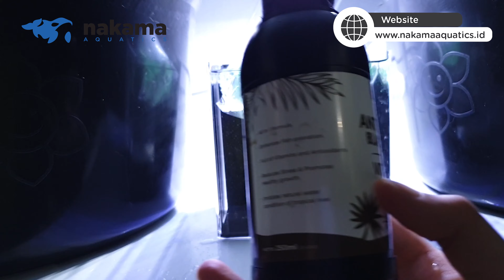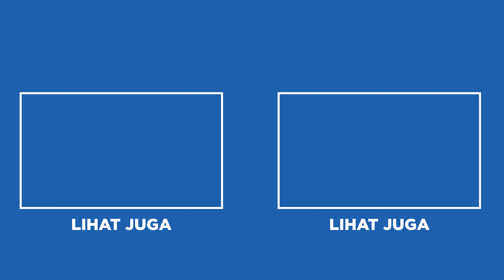UNBOXING IKAN HASIL LELANG BENTUK KAYAK NAGA! CUPANG HALFMOON DUMBO EAR LAVENDER (HMDE)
Unboxing ikan hasil lelang dari @FishkinianOfficial yaitu ikan Cupang Halfmoon Dumbo Ear Lavender atau HMDE. Bentuk ikan Cupang ini kayak naga. Tidak heran ikan Cupang ini lelangnya mahal. Yuk simak video ini!!